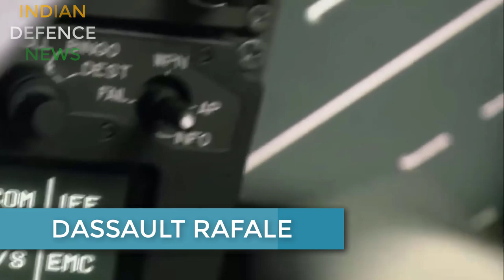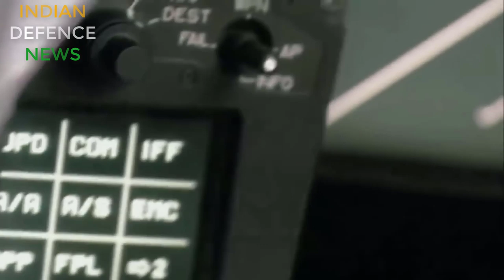Big changes in mmrca 2.0:Iaf करेगी mmrca 2.0 tender में बड़े बदलाव, 114 rafale deal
Iaf करेगी mmrca 2.0 tender में बड़े बदलाव, BIG CHANGES IN MMRCA 2, 114 rafale deal